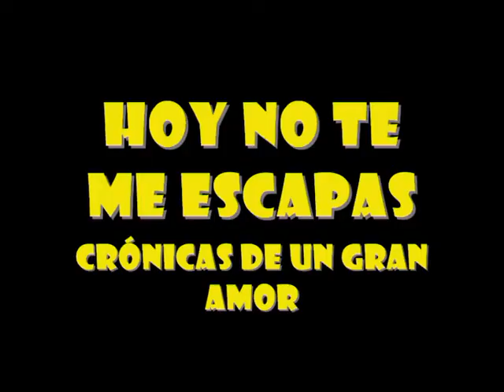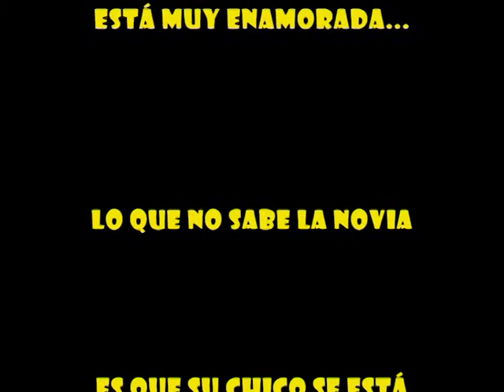HOY NO TE ME ESCAPAS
CRÓNICAS DE UN GRAN AMOR